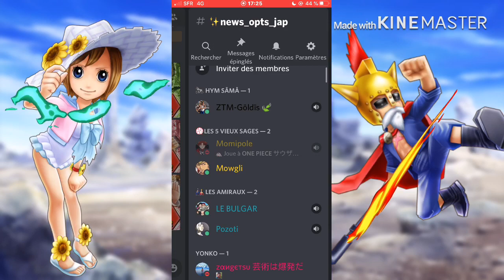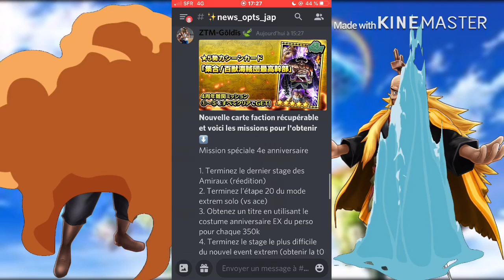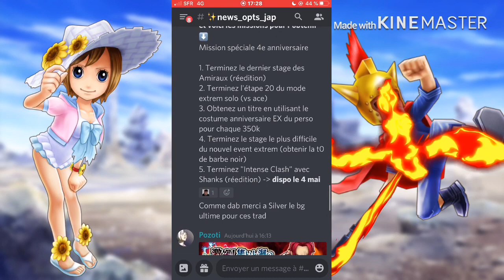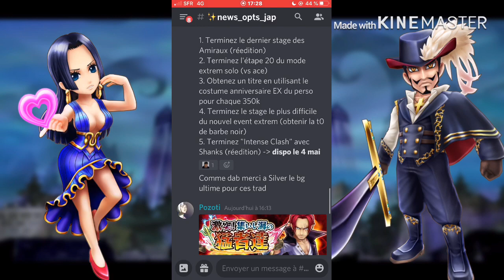NEWS PROCHAIN EVENT / PORTAILS DU JEU | DU LOURD A VENIR ... - One Piece Thousand Storm